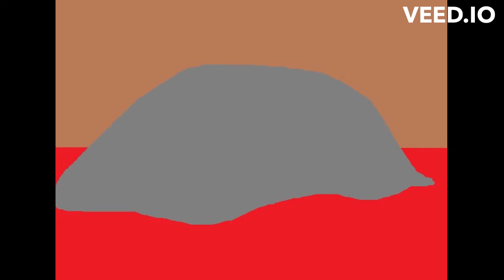Ashley Sienna - I Win (Antellio Larson Music Video)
Dedicated to Everyone

CAST IN THIS MUSIC VIDEO:
- Antellio Larson
- Clark Danielle Montorio
- Lana Ronlandery

DIRECTED BY:
- Vincent Esperas